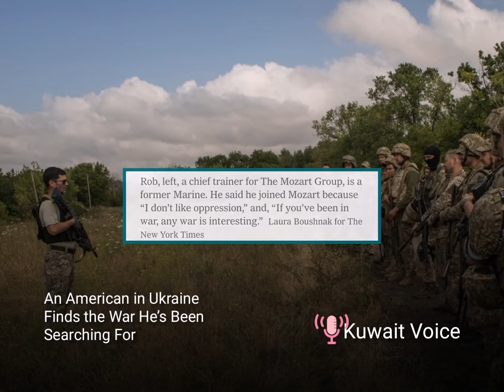An American in Ukraine Finds the War He’s Been Searching For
For an unconventional former Marine colonel, Ukraine represents the morally just war that eluded him his entire career. But how much can he and his military start-up help?

SOLEDAR, Ukraine — “Please, come with me.”

He was begging. He didn’t have much time. The Russians were blasting this town in eastern Ukraine with rockets, airstrikes and thundering artillery. The ground shook.

Andrew Milburn, a retired Marine colonel, could have been hanging out at home, 6,000 miles away in the Florida suburbs, enjoying retirement. Instead he was standing in Soledar, a town under fierce assault, black smoke filling his nostrils, staring at a Ukrainian woman he had never met, pleading with her to evacuate.

“Please,” he tried again. “You will die here.”

The woman had long gray braids and a face etched by countless sorrows. When she refused to leave, Mr. Milburn nearly exploded with frustration.

“The next people you’re going to see here are going to be Russians,” he said.

“Come on!” he yelled to the other men with him.

The three piled into a car, slammed their doors and sped away in a cloud of dust, off to find others willing to be saved.
For Mr. Milburn, the road to Soledar began in Somalia. For more than 30 years, he served in some of America’s biggest foreign policy blunders, sent to fight in wars in Iraq and Afghanistan that he didn’t particularly believe in, with partners he didn’t trust, in causes that were ultimately losers and from the position of a reviled occupier. With his short gray hair, stocky build and clean shave, Mr. Milburn, 59, still carries himself like a soldier. And just as the conflict in Ukraine has become part of America’s journey, it’s become part of his personal journey as well.

After showing up in Poland last winter as a freelance journalist, he has built one of the biggest private military companies in Ukraine, The Mozart Group, and as the war has expanded in the past few weeks so has his repertoire of tactical services. The organization’s name was his saucy response to a Russian mercenary outfit that uses the name of another famous composer, the Wagner Group.

Mr. Milburn and his staff, mostly former special operations soldiers, are doing everything from rescuing civilians in the line of fire to conducting frontline training, nighttime training, officer training and workshops on the fineries of drone warfare.

Driven by the same pro-Ukrainian spirit that has put yellow and blue flags flying across the Western world, Mr. Milburn feels strongly that this is a just war. But there are other forces operating on him — boredom, guilt, his own sorrows and a quest for redemption, themes he explores, in quite searing detail, in a recently published memoir.

In Iraq and Afghanistan, he said, “our position was somewhat morally ambivalent; to many people there we were the invader. But here we’re repelling an invader. Here is something absolutely unambiguous. And how many wars in modern times are morally unambiguous?”
In many ways, Ukraine represents the kind of war that Americans of a certain vintage had been geared to fight: It’s a big conventional conflict, it’s against the Russians, and the mission lacks the murkiness of past wars like Vietnam, Iraq and Afghanistan.
But what’s different — and extremely frustrating to Mr. Milburn and some other veterans — is what they see as America’s caution. The Biden administration has sent billions in support and equipment, like high-tech rocket launchers that have helped the Ukrainians rout Russian forces in many areas this past month. But fearful of provoking Russia, it is not offering its best weaponry or putting advisers on the ground.

Mr. Milburn wants America to go all in. Short of that, he has decided to deploy himself.

“The alternative for me would be to be in the States just reading about this” and “being frustrated and angry,” he said. “I know we’re not changing the course of the war, but for the individual people we’re helping, like those we evacuate, it has a very direct impact.”

And, he was quick to add, “I feel far better than I did in the last deployments in Iraq.”

Though Mr. Milburn is not involved in the actual fighting, he is constantly risking his life. On a recent day in Soledar, he and his colleagues were nearly hit by Russian rockets. Minutes after that, as they were changing a flat tire that had been shredded by shrapnel, a fighter jet swooped down on them, shooting more rockets and sending them scurrying into the bushes.